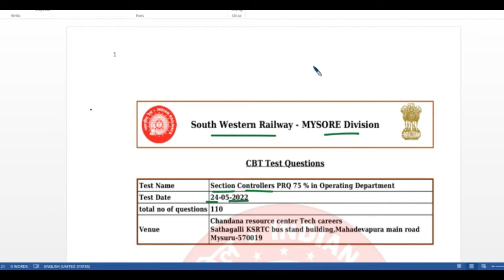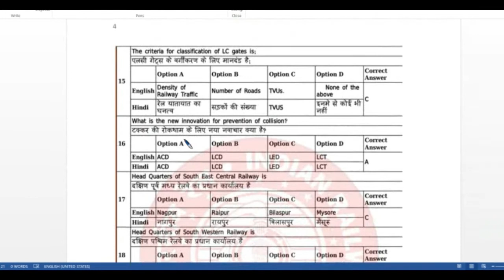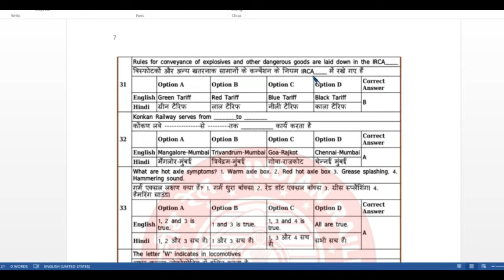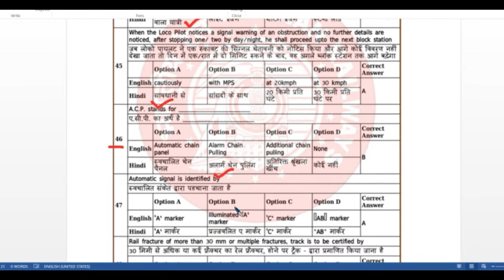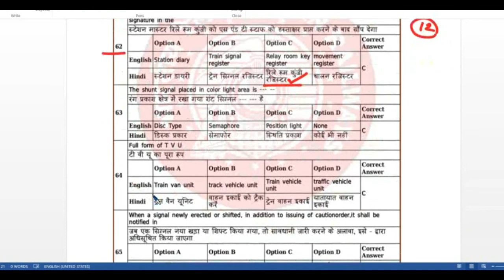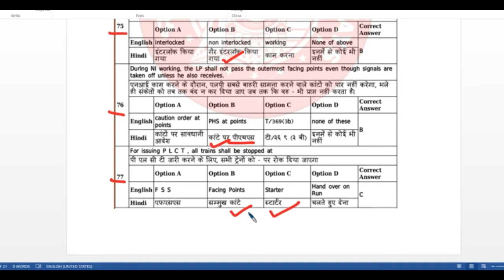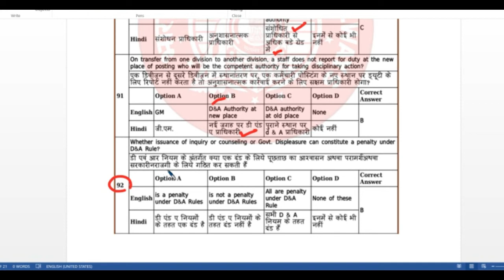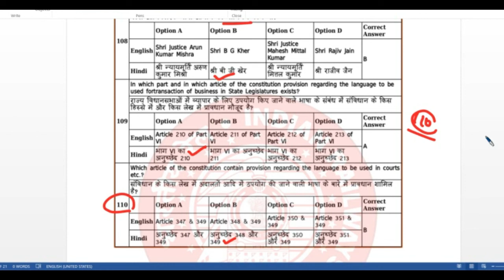LDCE RLY DEPARTMENT EXAM /STATION MASTER/ASM/GOODS GUARD/TNC QUESTION PAPER/EXAM DATE-24/5/22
SECTION CONTROLER ,